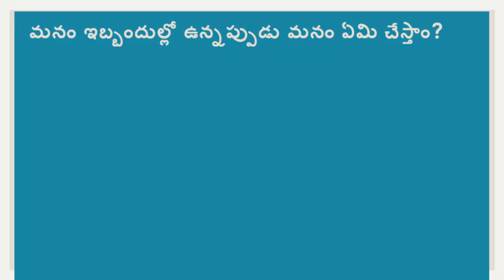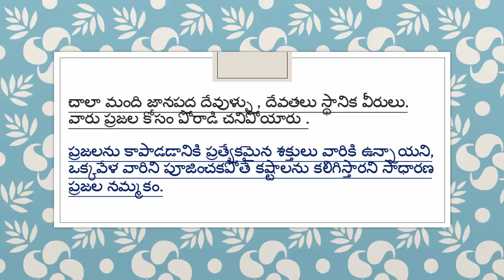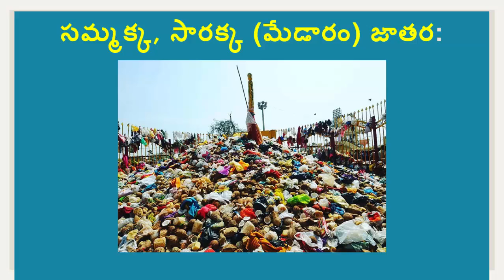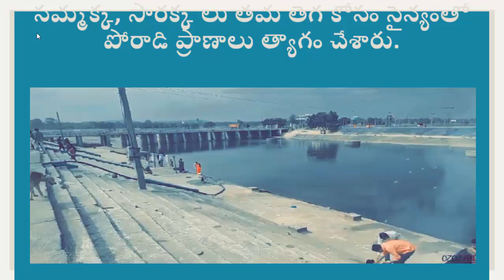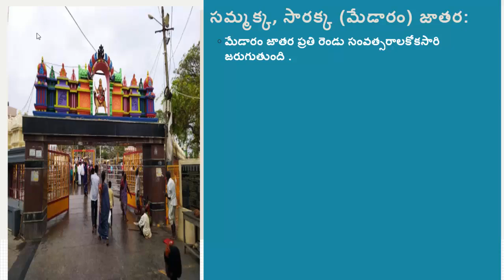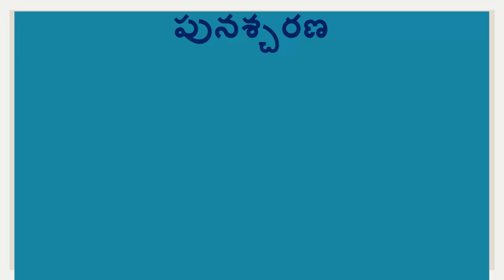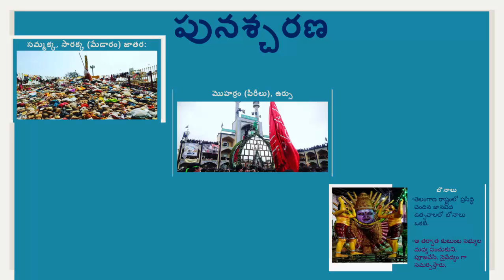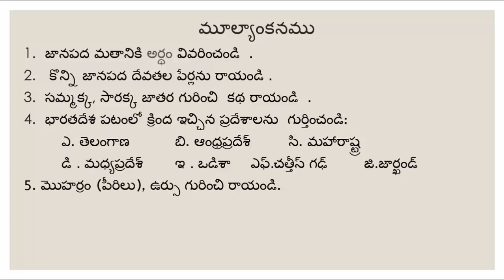7TH CLASS ||20 TH LESSON || JANAPADULU MATAM IN TELUGU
JANAPADULU MATAM IN TELUGU ||7TH CLASS ||20 TH LESSON ||